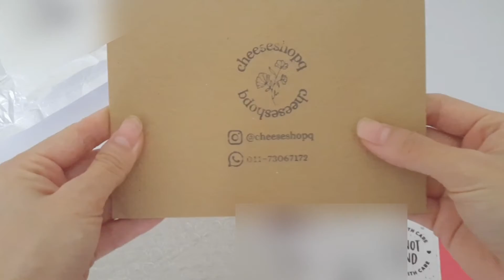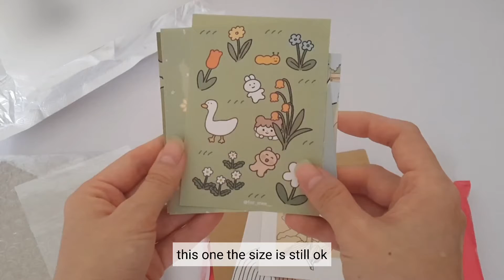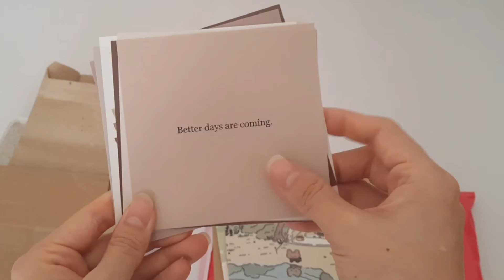Shopee Aesthetic Stationeries Hauls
Sharing my Shopee stationeries hauls from last month. Was in the mood to get pretty washi tapes but ended up with more items in my carts. Check out what I bought!

[P R O D U C T S     L I N K S]
**Links are for Malaysia-based online stores

Store 1:
0:48 Cartoon characters mini prints
1:28 Aesthetic mini prints
2:20 Aesthetic motivational quotes prints

Store 2:
3:15 Dual ball pen
3:45 Pack of 10 washi tapes
4:59 Vintage print wide washi tapes (Box of 10)
5:48 Craft paper post-it
6:00 Transluscent round stickers (Pack of 3 sizes)
6:40 2D Heart stickers (Pack of 3 sizes)
7:04 Round stickers with smiley face
7:19 Opaque round stickers
7:52 Vintage stamps washi rolls